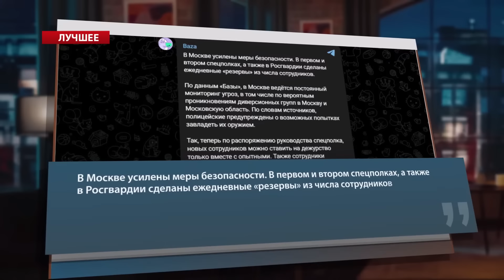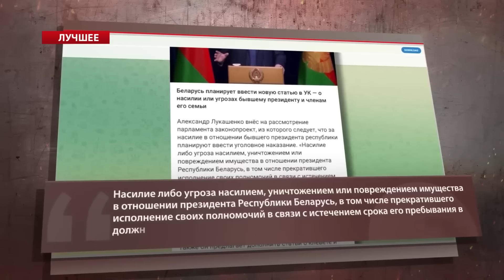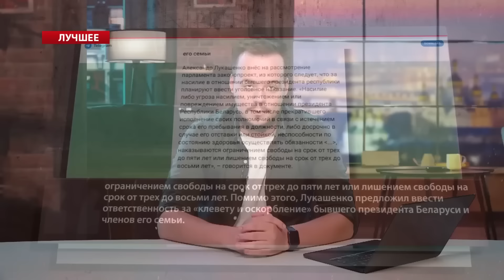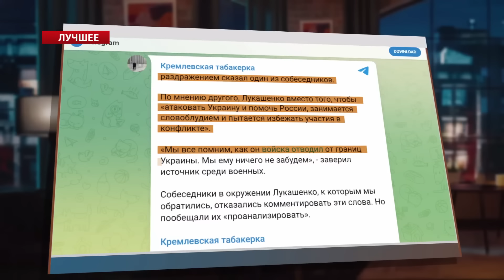Світ побачив ГАНЬБУ Путіна! Готовий ВТІКАТИ? ЗСУ гребуть полонених ПАЧКАМИ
Ведучий Олег Білоусов у своїх найкращих випусках авторського блогу "Моноблог про…" розповів про останні новини з “боліт”. Зокрема він показав ситуацію у Курьскій області після прориву ЗСУ, де росіяни влаштували справжню істерику через те, що їх кинула влада. На тлі цих подій Путін почав паніку та підготував декілка маразматичних указів для Курської області. А росіяни тим часом проять скинути російську владу і благають про допомогу. Детальніше – у відео.